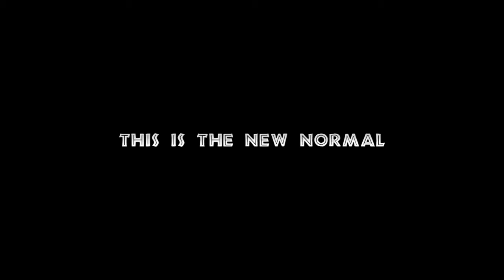Jurassic World 3 Dominion Trailer 2021 - Jurassic World 2021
Jurassic World: Dominion's IMAX-only preview is filled with Easter eggs and story details that set up the upcoming final instalment in the Jurassic Park franchise. One sequel to Steven Spielberg's Jurassic Park seemed unlikely at the time given the story ends on an unambiguous note, plus Michael Crichton hadn't written a second novel yet. But the film's mind-blowing success eventually gave way to two more sequels, Jurassic Park: The Lost World in 1997 and Jurassic Park 3 in 2001. It just took another 14 years for another film to enter the series - Jurassic World in 2015.

From there, Universal Pictures has reinvigorated the entire Jurassic brand, which includes a short film, Battle at Big Rock, and an animated series on Netflix, Camp Cretaceous - both of which tie into the films' stories. So far, both projects have built on events in Jurassic World and Jurassic World: Fallen Kingdom, and ultimately, Camp Cretaceous will somehow tie into the events of Jurassic World: Dominion; it's just unclear how and when that will happen. So for now, the only thing audiences have to go on regarding what to expect from the third Jurassic World movie is the IMAX preview.